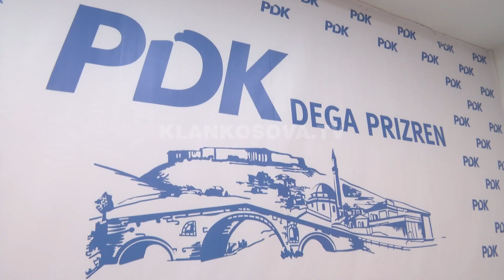Prizreni kërkon ndihmë nga institucionet qendrore për mbetjet arkeologjike - 03.03.2020 -Klan Kosova